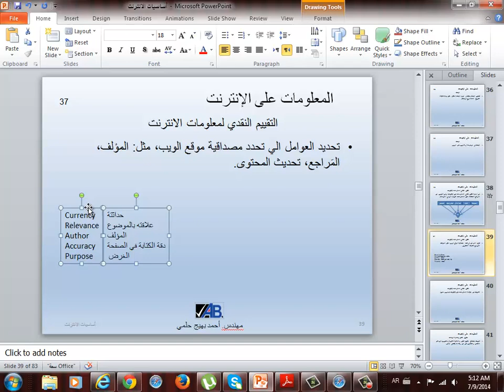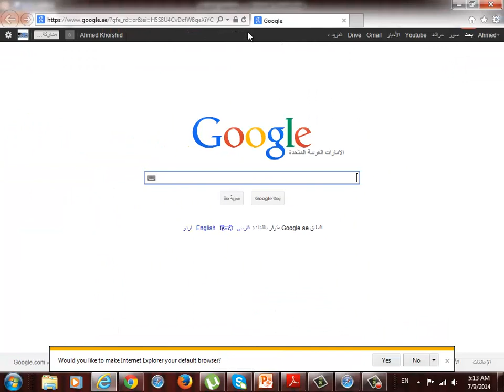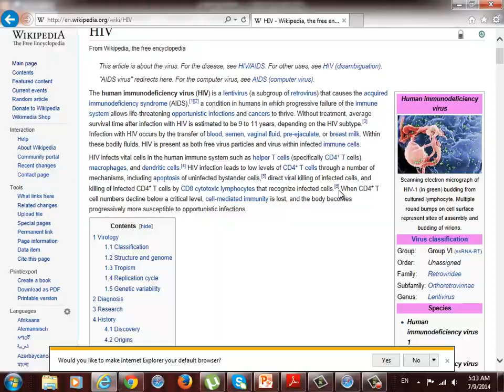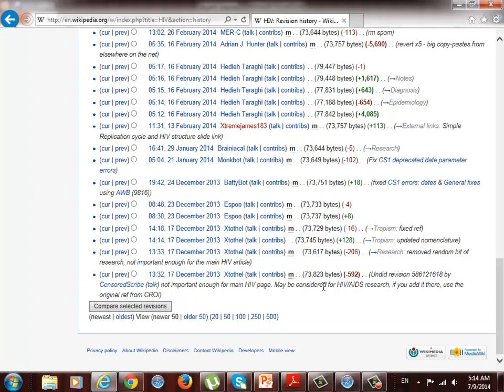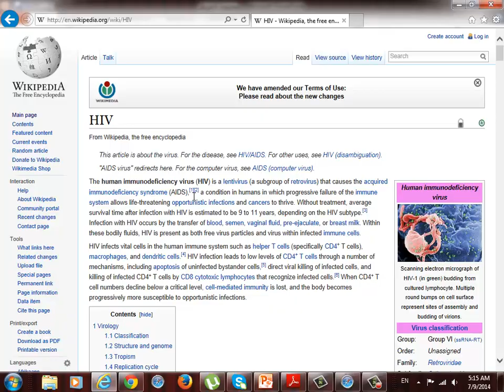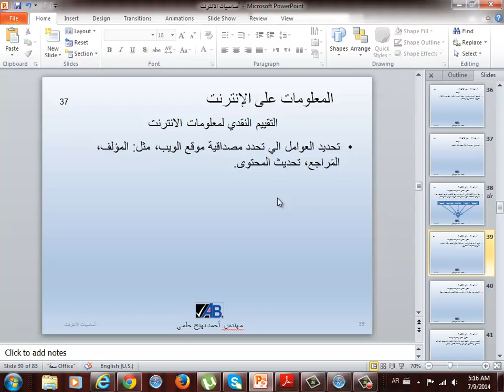أساسيات الانترنت - العوامل المحددة لمصداقية مواقع الانترنت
أساسيات الانترنت - النقطة 37
تحديد العوامل الي تحدد مصداقية موقع الويب، مثل: المؤلف، المَراجع، حداثة المحتوى.
INTERNET ESSENTIALS POINT 37